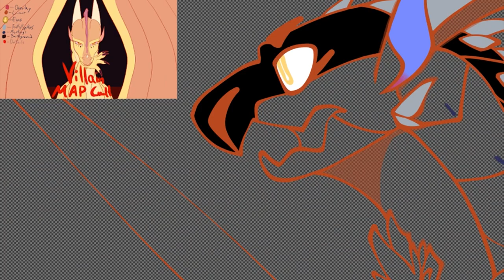Villain//Speedpaint//Thumbnail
This is for @azelswirldesertrose214
Thanks for letting me join!
Character: Queen Battlewinner
Fandom: Wings of Fire
Song: No Rival — NCS